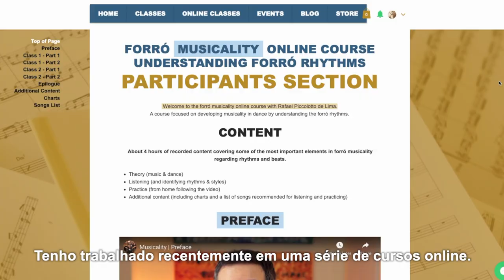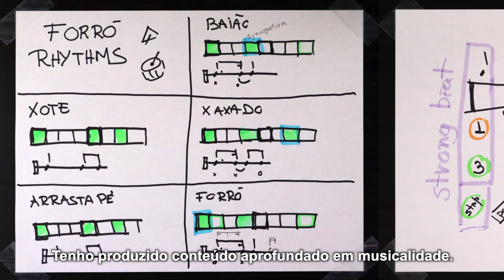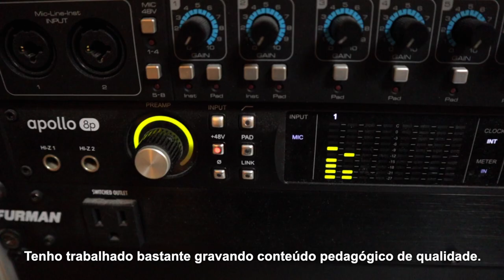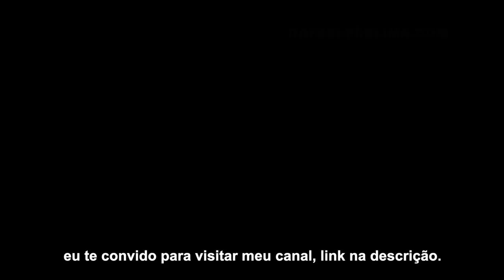Improve your RHYTHM on the DANCE FLOOR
How to get rhythm to dance? Learn how to improve your musicality on the dance floor. 10 techniques and ideas that will help you enhance your social dance experience, connecting better with your partner and the music.

TIMECODES
0:00 Intro
1:26 Listen before you dance
1:56 Look for rhythm cues on the music
2:30 Feel the rhythm in your body
2:55 Start easy
3:30 Connect rhythmically with your partner - social dance
4:21 Understand the relationship between your movements and the beats
4:54 Practice new movements to a beat
5:56 Be confident
6:45 Explore various rhythm elements in a piece of music
7:27 Rhythm is king! (or queen!)
8:20 Conclusion